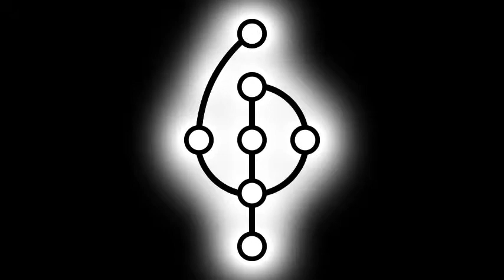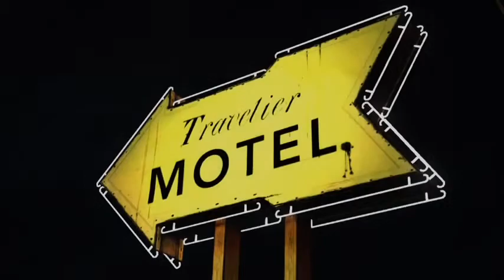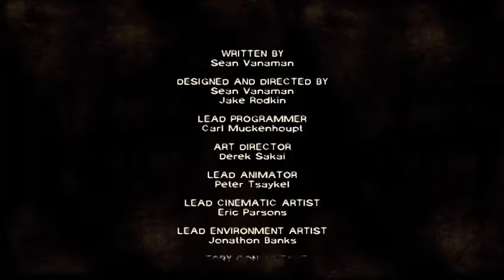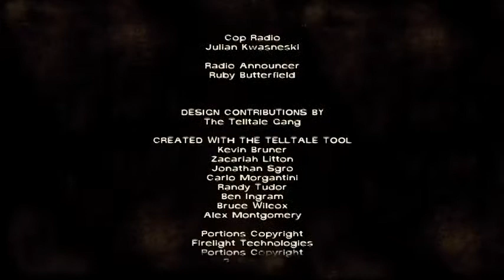Humanity Coops The Walking Dead [Episode 6] (S1E1)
Watch Travis slowly delve deeper into a crippling depression and enjoy listening to the laughs of Cormac as he doesn't give a shit about it.

Ending song: Take us Back by Alele Diane